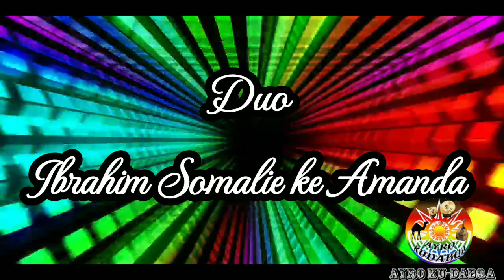New Afar Music Duo AMANDA ke IBRAHIM So /djibouti